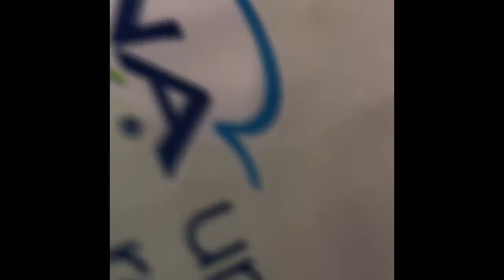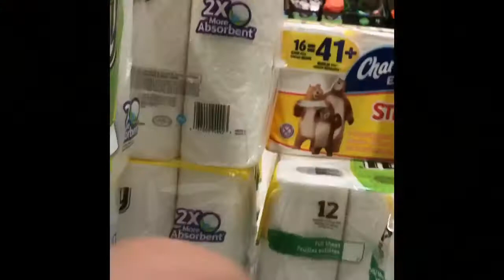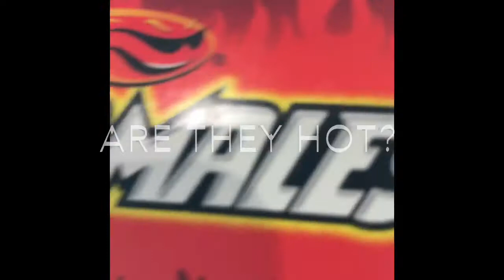Getting Kicked Out Of rite aid!